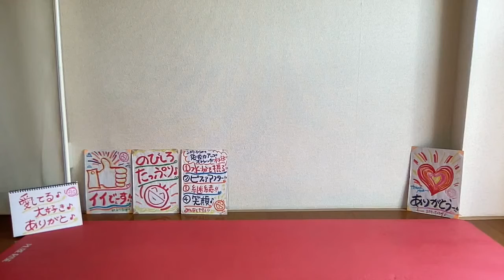●世界中を笑顔と元気に！「ありがとストレッチ♪４６」一緒にやってみよー♪＼(^o^)／220412(火)pantomime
220412(火)